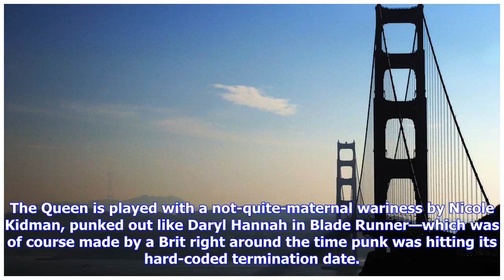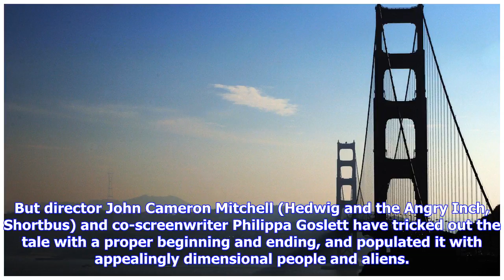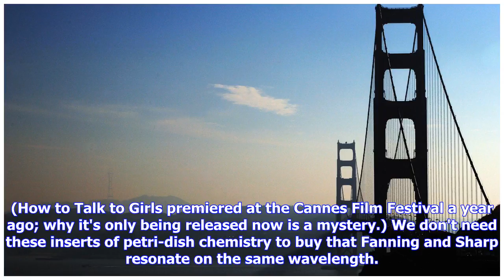Breaking News | London Calling (Occupants Of Interplanetary Craft): 'How To Talk To Girls At Partie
Breaking News | London Calling (Occupants Of Interplanetary Craft): 'How To Talk To Girls At Parties'

You Gettin' Lucky, Punk?: Elle Fanning and Alex Sharp star in 'How to Talk to Girls At Parties,' a sweet-natured romp through 1970's London. (Courtesy of A24)Men Are From From Mars, Women Are From Venus, a best-selling early-'90s relationships guidebook argued. How to Talk to Girls at Parties, a sweet, slight comic fantasy expanded from an early-aughts Neil Gaiman short story, knows the truth is far more complex: Men and Women Are from Earth, Members of an Advanced Extraterrestrial Species on a ...